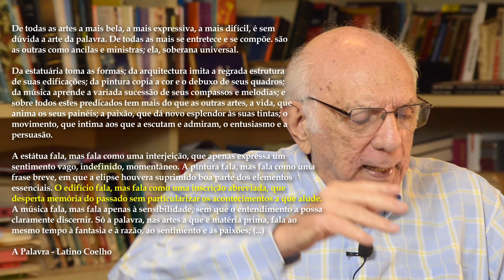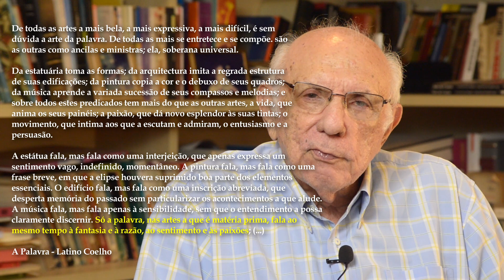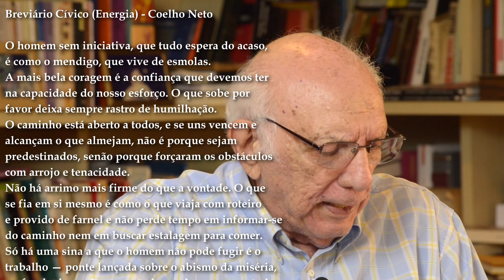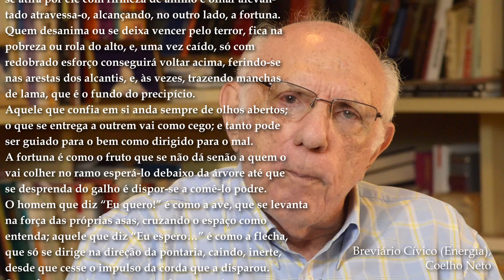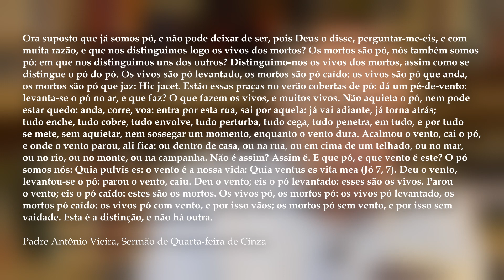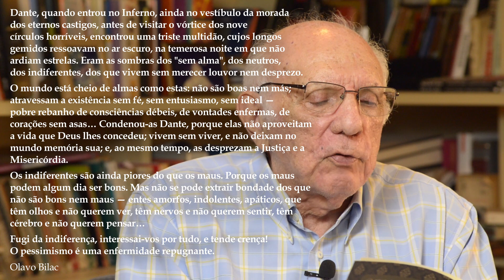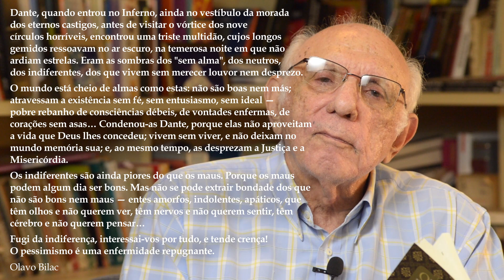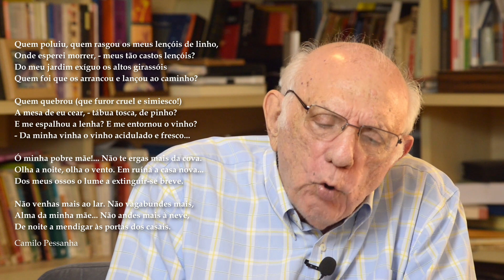Aula 60 - Redação, Dissertação: 4ª parte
"A música fala, mas fala apenas à sensibilidade, sem que o entendimento a possa claramente discernir. Só a palavra, nas artes, a que é matéria prima, fala ao mesmo tempo à fantasia e à razão, ao sentimento e às paixões" - Latino Coelho.